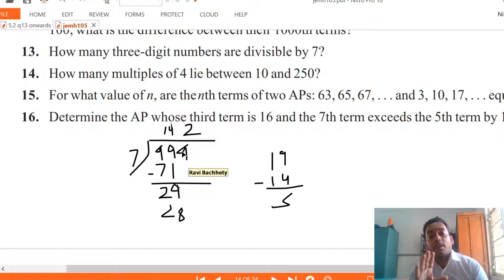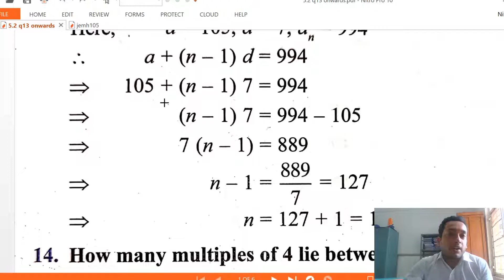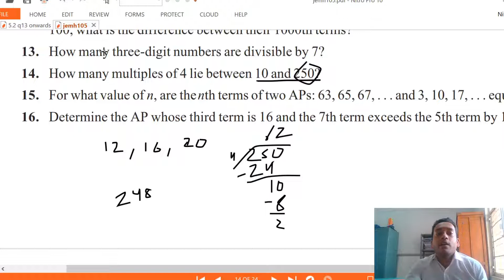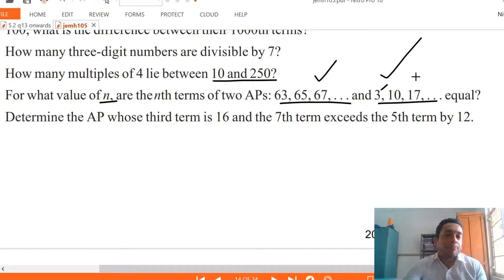Arithmetic progressions class 10 Ex.5.2 Q13 to 16